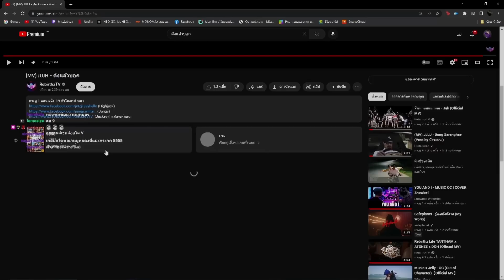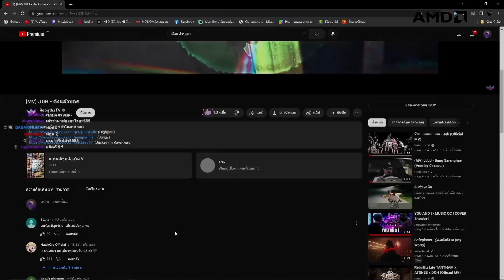มิวสิครีแอคชั่น JJJJH - ดังแล้วบอก เพลงใหม่ JAK | GTA-V Familie city